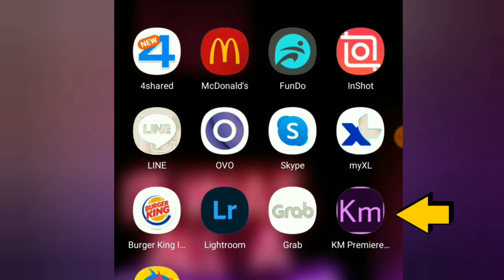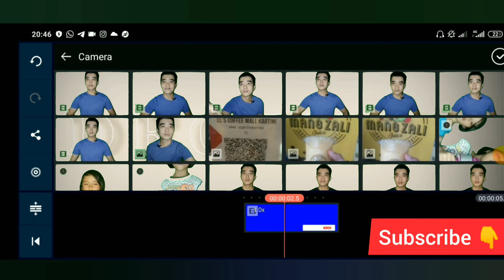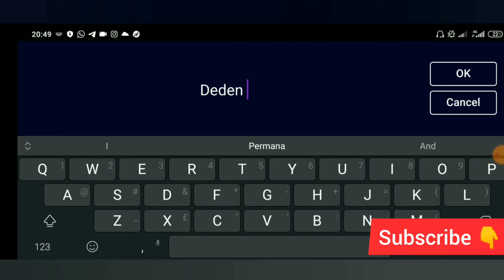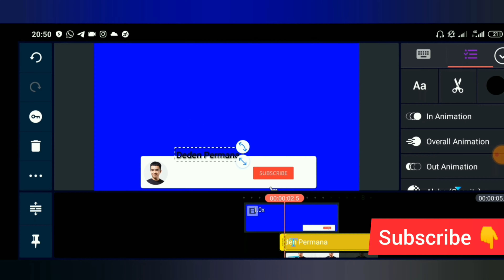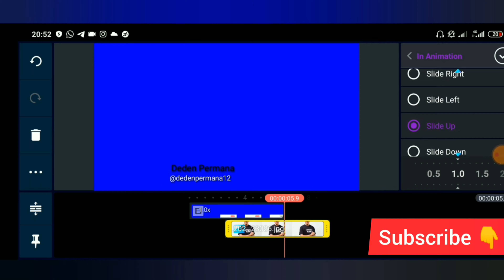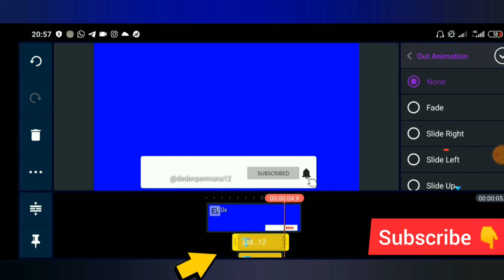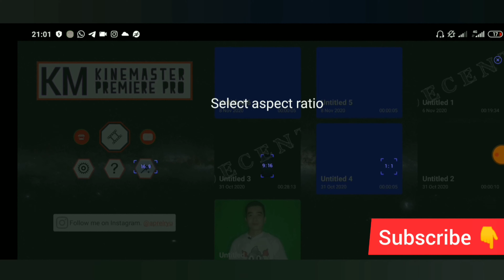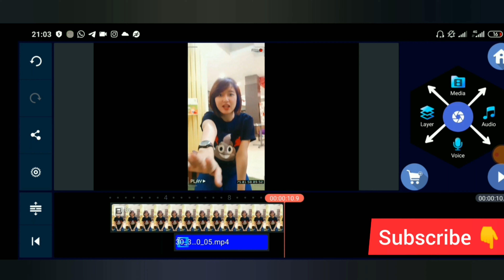CARA MEMBUAT TOMBOL SUBSCRIBE DAN LONCENG PADA HP ANDROID | TUTORIAL KINEMASTER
Download  template berwarna biru apabila vido teman-teman semua terdapat unsur hijaunya. Sebaliknya, download template berwarna hijau apabila video teman-teman semua tidak mengandung unsur berwarna hijau.

Sumber : Bang Tutorial